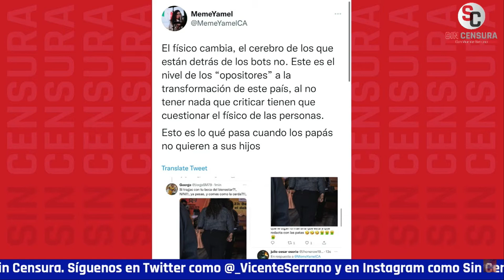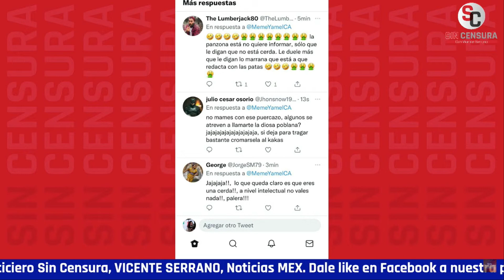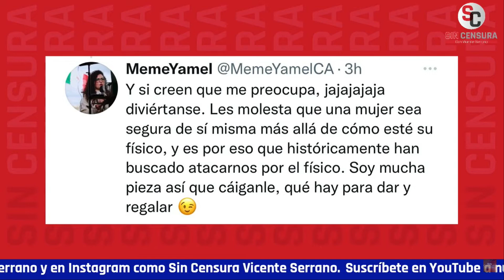ALINA DUARTE EXHIBE A ACARREADOS DE SANDRA CUEVAS Y NOS HABLA DE VISITA DE LULA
La corresponsal de Sin Censura Alina Duarte exhibió a los acarreados de la alcaldesa panista Sandra Cuevas y nos habló de la visita a México del expresidente de Brasil Luiz Inácio Lula da Silva